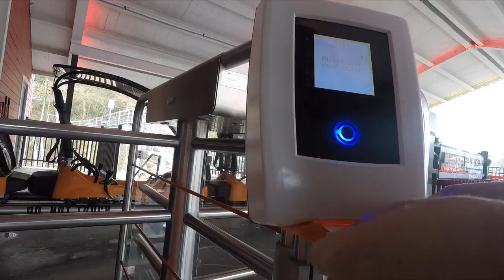Alpine Coaster in Pigeon Forge, Tn ( extreme thrill ride in the rain)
We are a family who lives in the mountains of North Carolina and our channel is family friendly and features homesteading, horsemanship, chickens, goats, wilderness survival, travel, nature, salamanders, crafts, canning, gardens, fruit trees, dogs, cats, hiking,  family adventures, science, and a whole bunch more! Any ideas for videos? Questions? Let us know!